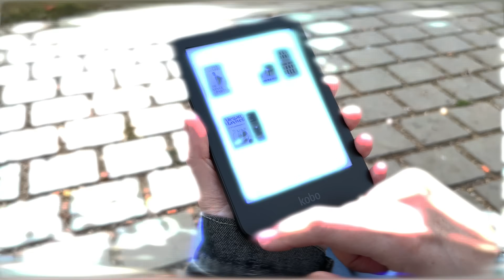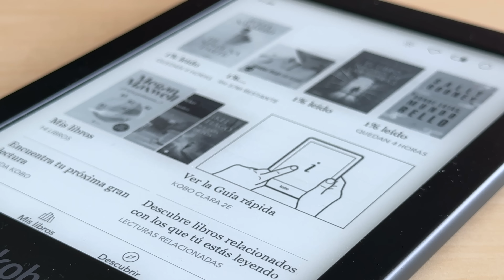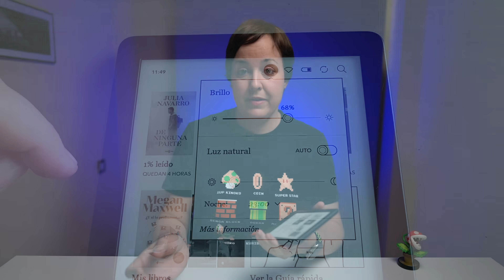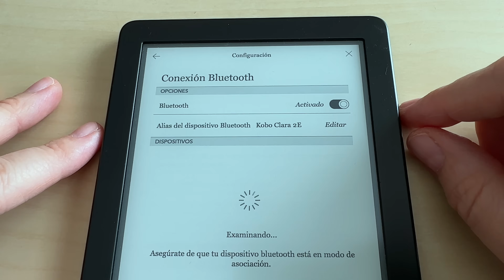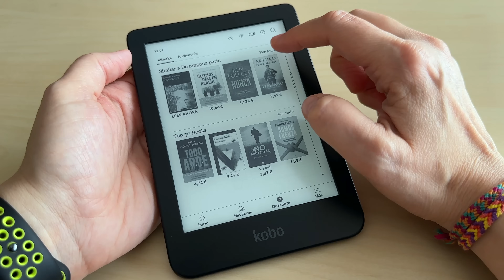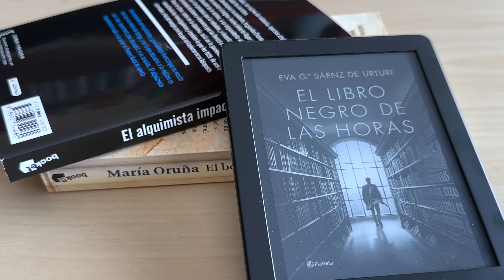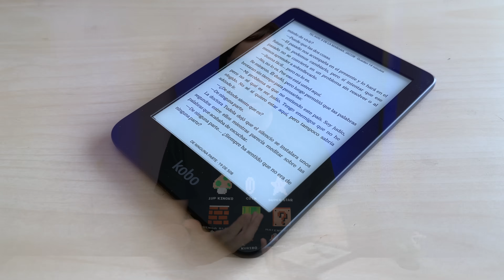Un lector de ebooks DIFERENTE! Kobo Clara 2E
► Consigue tu KOBO CLARA 2E 👉🏼

Si te gusta leer, un lector de ebooks puede ser una gran inversión. Y una buena opción es el Kobo Clara 2E que te muestro en este vídeo.

MÁS sobre LECTORES DE EBOOKS

Aquí te cuento mi experiencia probando el Kobo Clara 2E, un lector de libros electrónicos pequeño, compacto, ligero y con una característica muy especial: está fabricado con más de un 85% de plástico reciclado.

0:00 - Kobo Clara 2E
0:24 - Diseño
1:34 - Pantalla
2:46 - Compatibilidad
4:30 - Autonomía
5:34 - Pros y contras

Con un lector de ebooks como el Kobo Clara 2E es muy cómodo leer en cualquier sitio, gracias a su ligereza y versatilidad. No sólo pesa muy poco y puedes manejarlo perfectamente con una mano, sino que además puedes leer ebooks en más de una docena de formatos diferentes.

Lo que más de me gusta de los Kobo, además (y el Clara 2E no es una excepción) es la cantidad de opciones de configuración y personalización que tienen. Podrás ajustar totalmente a tu gusto fuente de texto, tamaño de la letra, márgenes, interlineado... sin olvidar el nivel de brillo y el color de la luz integrada.

¡Una opción más que interesante para amantes de la lectura que quieran pasarse al libro electrónico!